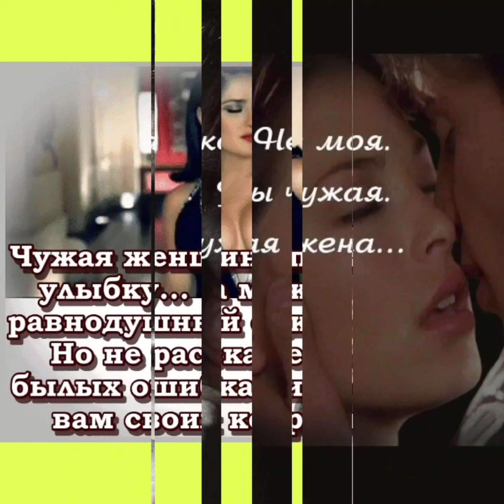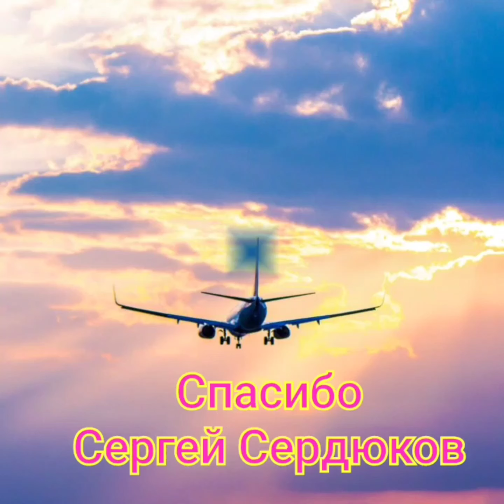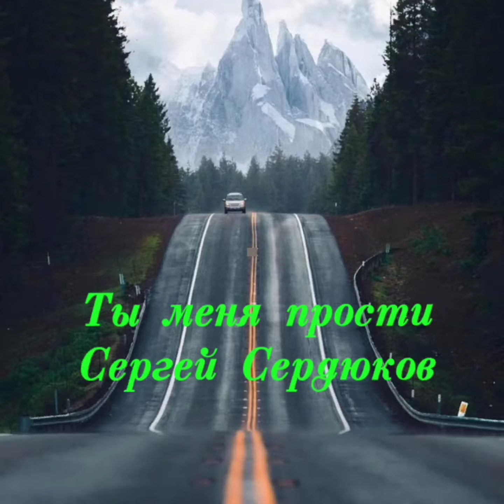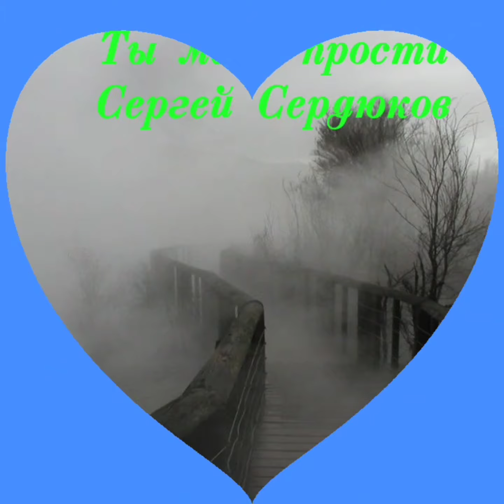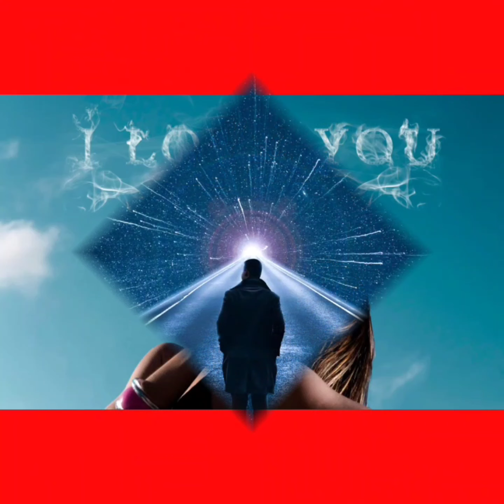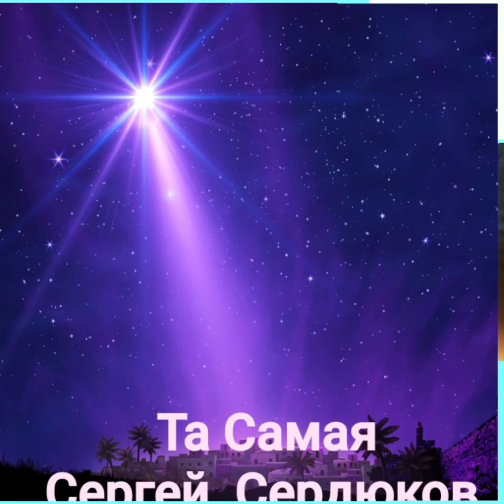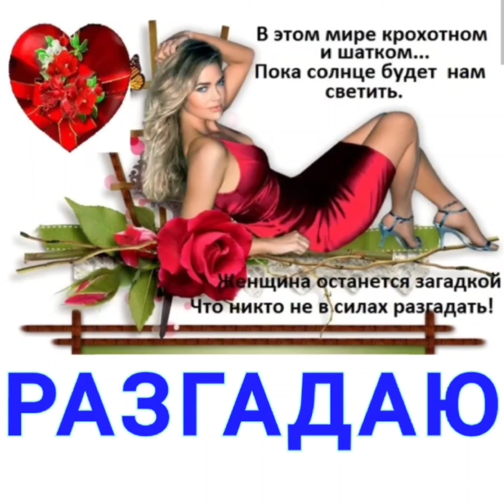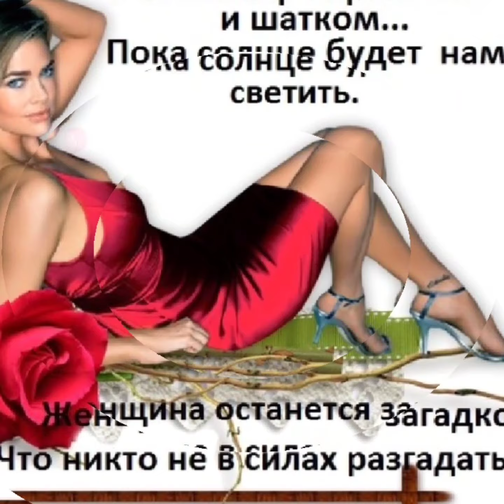Улетные хиты Людмила ❤️